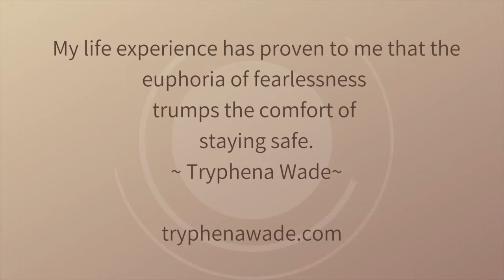Fearless Fridays with Tryphena Wade - Episode 115: FOMO vs. JODI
This is Episode 115 of my Weekly Series 'Fearless Fridays'.

Comments, questions, shares, and likes are welcome!
Clubhouse: @tryphenawade